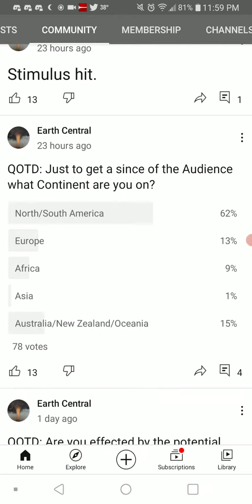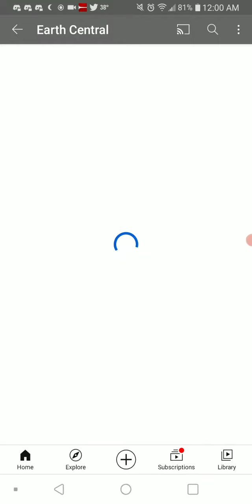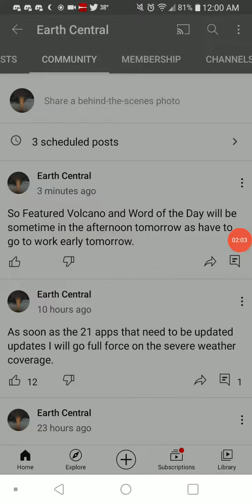Reading Your Answers: 3-17-21 Continents